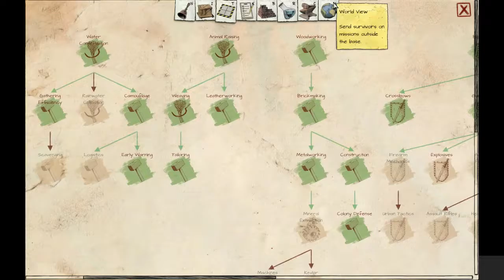Judgment E15: Kyle Dies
Rebuild society and survive The Apocalypse when demons overwhelm the planet. A colony simulation game with tactical combat missions; Survive by crafting equipment, defending your base, and sending teams to scavenge for supplies.